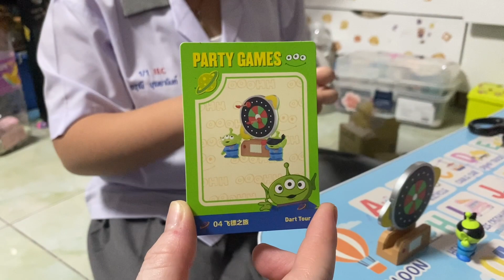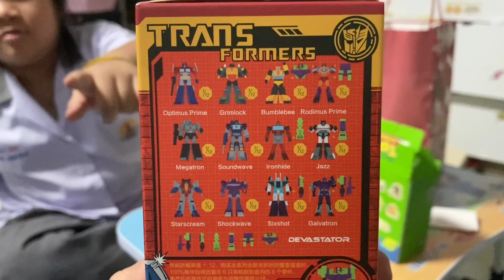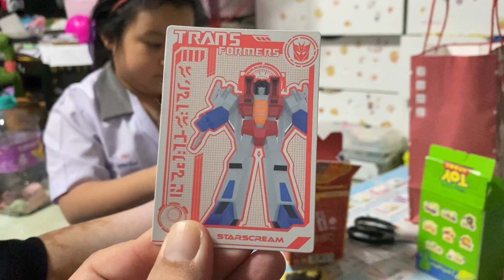ของขวัญวันเกิด กล่องสุ่ม popmart แกะกล่องสุ่ม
ของขวัญวันเกิดจากภรรยา แต่ลูกสาวเป็นคนแกะ แล้วท่าทางลูกสาวจะเอาไปเล่นด้วย555￼